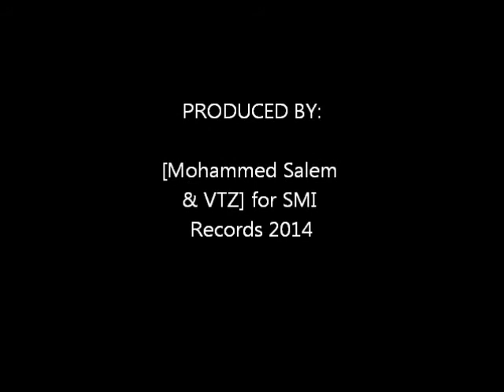Mohammed Salem - Suicide (BRAND NEW SINGLE 2014)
After the success of the first single from the new album DIARY OF A MADMAN comes the brand new single "Suicide".  The second single to be released from the album shares a deep, dark and intimate story that is captivating.  The song has peaked at #1 in 11 countries, making it the singer's 14th #1 single.